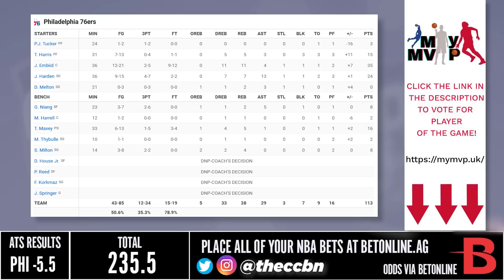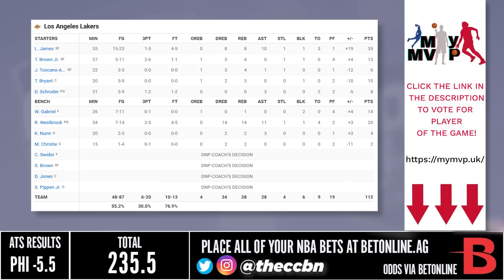Philadelphia 76ers vs Los Angeles Lakers - Full Game Highlights | January 15, 2023 | 2022-23 Season